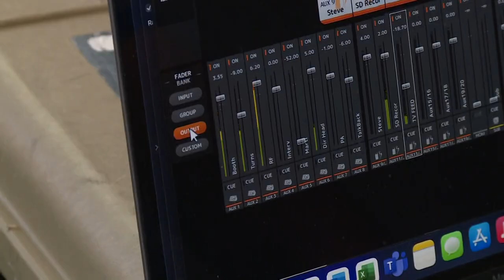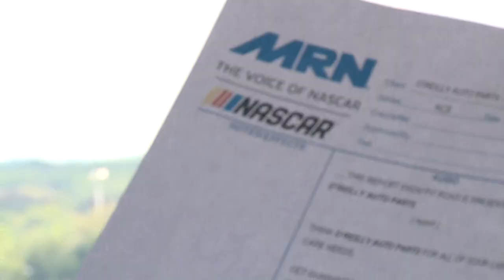Behind the scenes of a Motor racing Network radio broadcast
Unlike most sports, NASCAR on MRN radio uses four play by play announcers to describe the action.